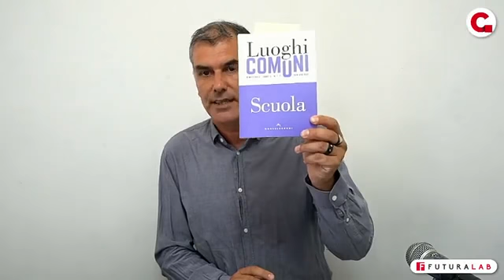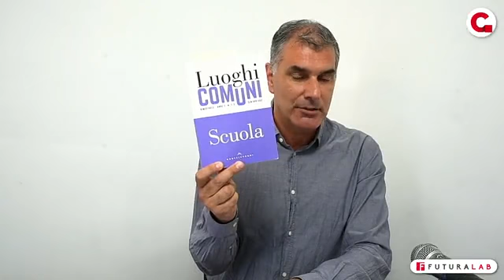🟥 A SCUOLA DENTRO E OLTRE LA PANDEMIA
PRESENTAZIONE DELL’ULTIMO NUMERO DELLA RIVISTA LUOGHI COMUNI

Introduce e coordina:
Emiliano Sbaraglia, Collettiva.it

Intervengono:
Tommaso Montanari, storico dell’arte, accademico e saggista
Elisabetta Nigris, docente di progettazione didattica e valutazione, Università Bicocca di Milano
Ludovico Di Muzio, Unione degli Studenti
Claudia Pratelli, assessora alla scuola, III Municipio di Roma
Francesco Sinopoli, segretario generale Flc Cgil

Conclusioni:
Andrea Ranieri, direttore di Luoghi Comuni